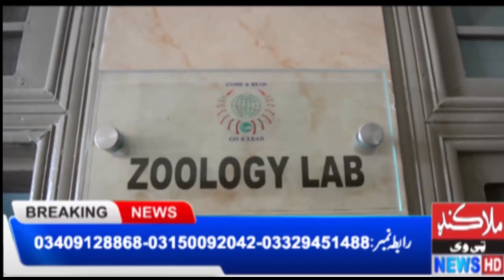The sad story of Saz Muhammad son of Muhammad Munir, who belongs to Nirat Pitaw Sakhakot